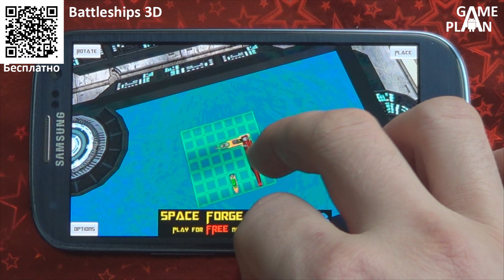Game Plan #112 "Битва зверей"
группа посвящена Samsung Galaxy S3

Для видеообзоров используется смартфон Samsung Galaxy S3 и видеокамера Sony HDR-CX200E.